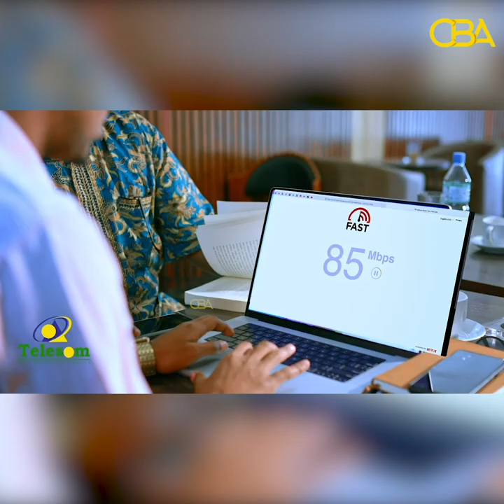"Ma jirto Ergo madaxweynuhu yidhi cid ii soo barya, doorashadana waxaa ka hadli oo kaliya...."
"Ma jirto Ergo madaxweynuhu yidhi cid ii soo barya, doorashadana waxaa ka hadli oo kaliya. " Xisbiga Kulmiye.